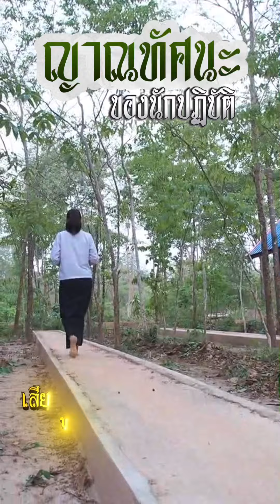ญาณทัศนะนักปฏิบัติ I พระอาจารย์รุ่งศักดิ์ วัดป่ามงคลธรรม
🌟✨การปฏิบัติธรรม ท่านเลยอุปมาว่า
เหมือนบุรุษที่ถูกไฟค้างบนศรีษะ มันจะเป็นความรู้สึกเเบบนั้นเด้ะ ถ้าเราปฏิบัติเข้าไป
มันจะไม่นิ่งนอนดูดายเด้ะ ไม่นิ่งนอนตายเด้ะ บ่
มันดีดดิ้น ขวนขวาย หาช่องหาทาง ที่จะออกจากวัฏสงสาร

มนุษย์ในโลกใบนี้เหมือนกับซุ้ม(เหล้าไก่) งุ้มหัว
เหมือนซุ้มที่งุ้มด้วย รูป..เราติดในรูป รส..เราติดในรส เราติดในกลิ่น เราติดในเสียง เราติดในสัมผัสตรงนั้นๆๆ ความหมาย.. เหมือนซุ้มงุ้มหัวเราไว้
พอเรามาทะลายกรงขัง ทำลายกรงขัง คือ ทำลายซุ้ม
ซุ่มงุ้มหัว ความรักเขาว่า มันเเลนกุ้ม มันคือซุ้มงุ้มหัว (ภาษาอิสาน) ฮักพ้อๆคือกระท้องุ้มไว้

💭มันก็วกไปเวียนมาเหมือนเดิมนั่นเเหละ ..มดไต่ขอบด้ง
มันรัก มันรักในภพในภูมิ รักในความรู้สึกมันหนิเเหมะ
พูดวกไป เวียนมา..ที่เดิม
   ฉะนั้นเมื่อเรามาประพฤติ มาปฏิบัติเเล้ว
ให้มันเกิดญาณ ญาณทัศนะ ญาณ คือการหยั่งรู้..
เเล้วก็เกิด ญาณนิพพิทาญาน คือความเบื่อหน่าย คลายความกำหนัด
✅เมตตาธรรม: พระอาจารย์รุ่งศักดิ์ พุทฺธสีโล
📌วัดป่ามงคลธรรม อ.วานรนิวาส จ.สกลนคร